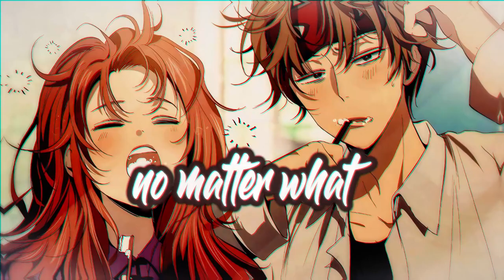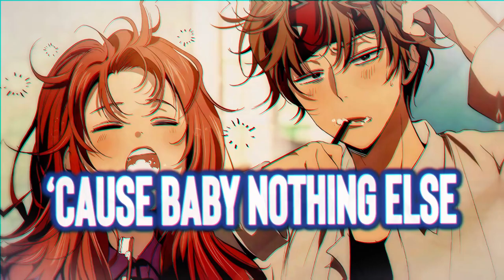Nightcore • Faime - Feels Like You [Lyrics]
✘ SONG INFORMATION ✘
☆ Faime - Feels Like You
• Song ➼ Feels Like You
• Artist ➼ Faime

✘ LYRICS ✘
Sometimes this feels like an ending of a movie
If I’m just dreaming then I’m hoping I can stay asleep
Know that no matter what After the closing scene
I’ll be the only one to love you in my dreams
Sometimes it feels like I'll never have enough of you
When you’re around me you make every passing moment new
And when I’m not with you, I know you’ll still agree

oh my, I swear
I can’t stop looking into those eyes
I’m lost, Maybe I’m hypnotized
Cause the way you look with these pink skies
As the sun drifts away tonight

Just hold tight
When you’re in my arms it feels right
You know there ain’t no place I’d rather be
just dance with me all night
‘Cause baby nothing else feels like...

You, nothing feels like you
No there ain’t no place I’d rather be

I got that feeling like we’re young and it’s a summer fling
But I’ve been hurt enough to know I love you differently
I think I finally found Someone who won’t disagree
I’ll be the only one you’ll keep loving in your dreams

oh my, I swear I can’t stop looking into those eyes
‘Cause the way you look with these pink skies As the sun drifts away tonight

Cause baby nothing else feels like you